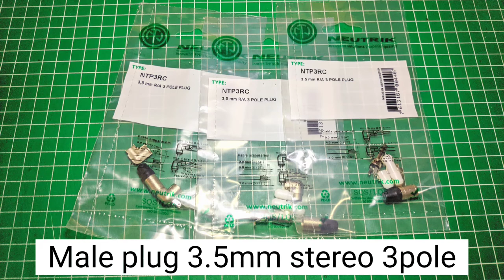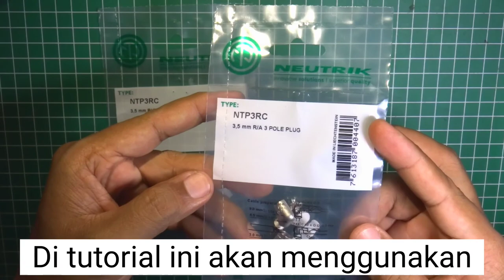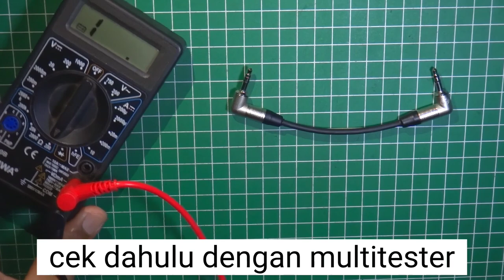Tutorial merakit kabel konektor aux audio. Build kabel male to male m2m untuk pemula.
Kabel konektor audio male to male, sering disingkat m2m.

Konfigurasi TRS 3.5mm stereo.

Link pembelian :

Amphenol
*Amphenol Oyaide Hpc 22 :

Neutrik Standar
*Neutrik Oyaide :

Neutrik Super mini
*Neutrik Copper :